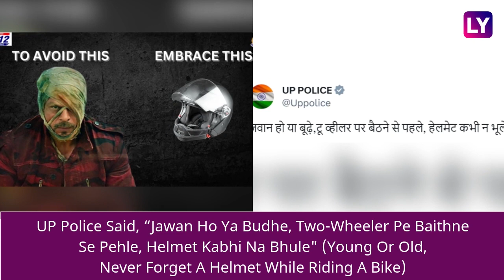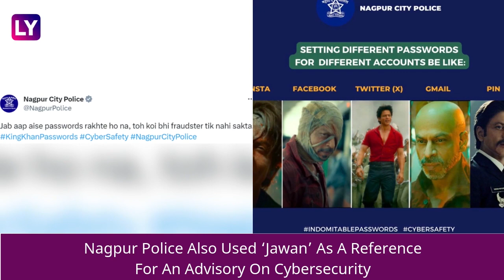Jawan: Uttar Pradesh & Delhi Police Use Reference From Shah Rukh Khan’s Film For Traffic Advisory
Uttar Pradesh Police’s Recent Road Safety Advisory Has A ‘Jawan’ Connection. The UP Police Have Used The Poster Of Shah Rukh Khan's 'Jawan' To Make People Aware About The Importance Of Wearing A Helmet. UP Police Said, “Jawan Ho Ya Budhe, Two-Wheeler Pe Baithne Se Pehle, Helmet Kabhi Na Bhule" (Young Or Old, Never Forget A Helmet While Riding A Bike). The Post Shows SRK With A Bandaged Head. Delhi Police Also Shared A Traffic Advisory Using A Reference From ‘Jawan’. In The Caption, It Wrote, "BACHCHA, BADA YA JAWAN, HELMET BACHA SAKTA HAI JAAN!" (Be It Children, Old Or Young, A Helmet Can Save A Life!). Watch The Video To Know More.